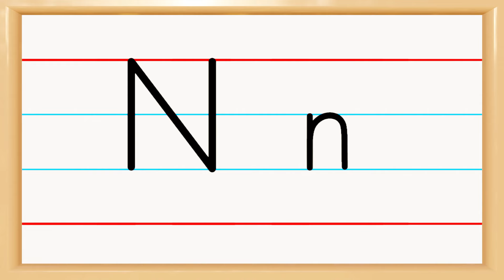كتابة الحروف الانجليزية الصغيرة والكبيرة | كتابة حرف n بالانجليزي كبتل وسمول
كتابة الحروف الانجليزية الصغيرة والكبيرة | كتابة حرف n بالانجليزي
تعليم كتابة حرف n بالانجليزي,كتابة حرف n على السطر,كتابة حرف n سمول,طريقة كتابة حرف n سمول,كتابه حرف n كبتل وسمول,طريقه كتابه حرف n بالانجليزي.